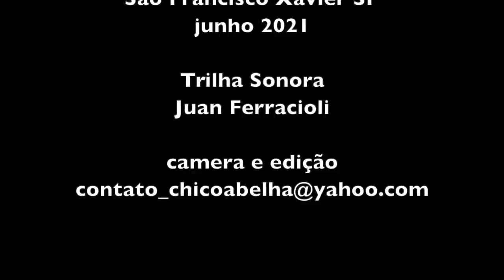MAIS PLANTAS DA HORTA DOS ABELHAS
Blog de plantas úteis